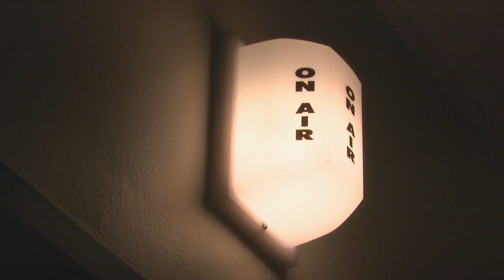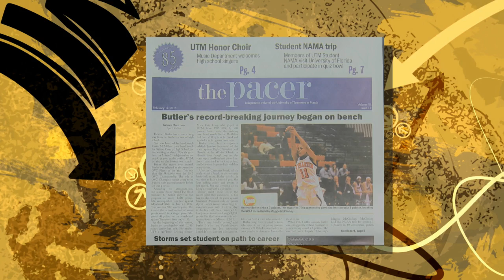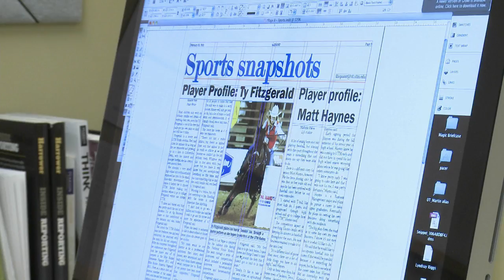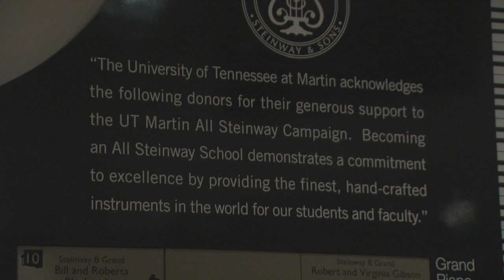The College of Humanities and Fine Arts at UT Martin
The video program provides an overview of the academic programs offered in the College of Humanities and Fine Arts at the University of Tennessee at Martin.